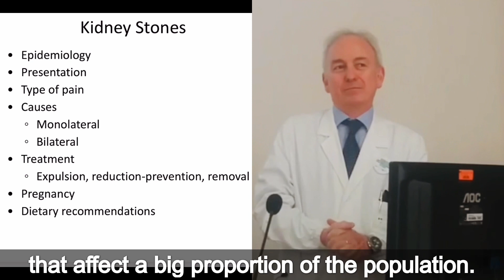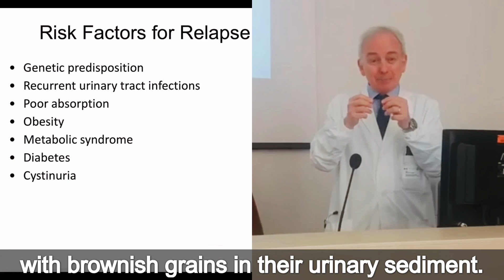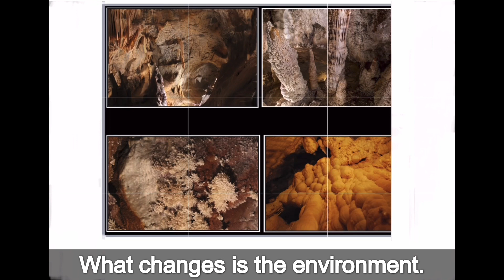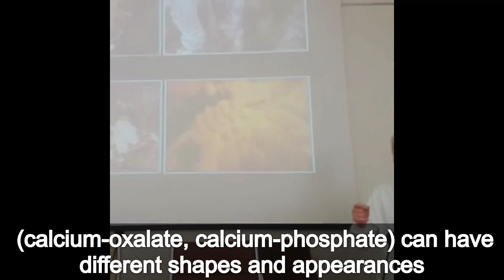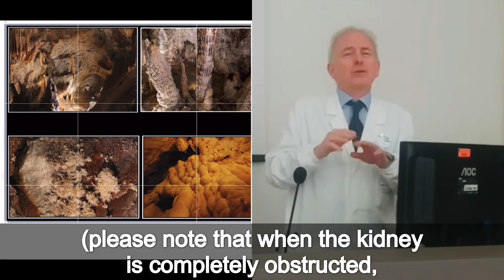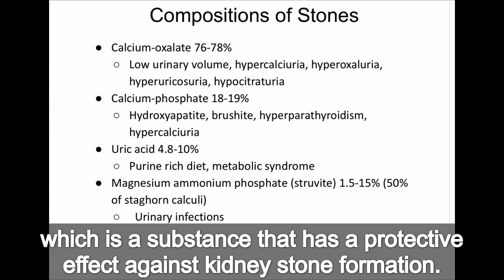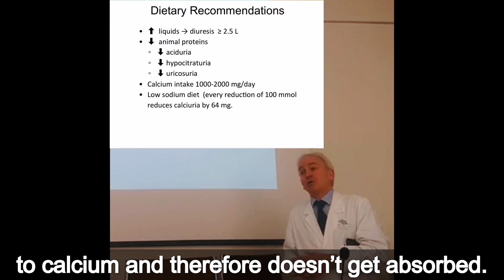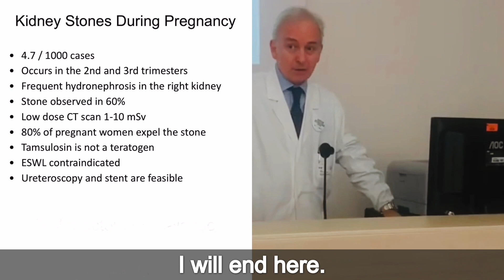Kidney Stones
Dr. Enrico Minetti
Translated by Erika Minetti

Understanding how kidney stones form to try to prevent them.

Dr. Enrico Minetti, Chief of Nephrology at the Niguarda Hospital in Milan in Italy, explains how to recognize kidney stones, how different types of stones form, and the principles of how to prevent the formation of new stones, and also briefly discusses kidney stones during pregnancy.

April 6, 2021 Niguarda Hospital Milan Italy